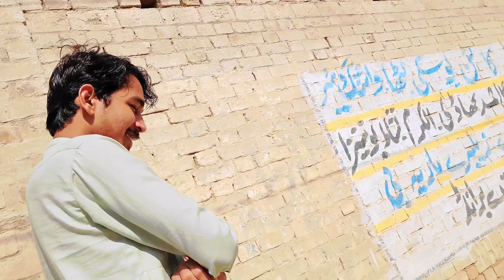Kuton ki game 🐕 | Dog Game | Village Tradition | Zainy Pendu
Talib village vlogs ki engagement aa rahi hai 💍 | City Samaan leny k liay gay 💖
Talib village vlogs
zainy pendu
zohaib pendu
engagement of friend
pakistani engagement
engagement ho rahi hai alhamdulilah
meri engagement kab hogi
meri shadi kab hogi
vella munda marriage
vella munda umar sheikh
ducky bhai
malik rizwan
sistrology nikah
viral vlog
pakistani pranks
New mehndi designs
mangni dress
mangni ki shopping
engagement shopping
pakistani marriages
marriage vlog
viral dog
Dog kinds
bull dog
German shepherd
pakistani dogs